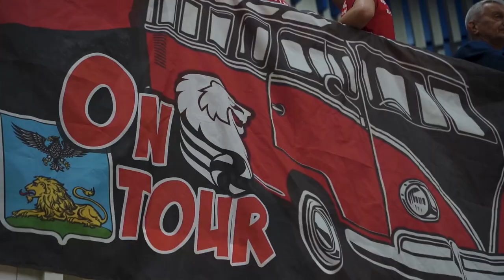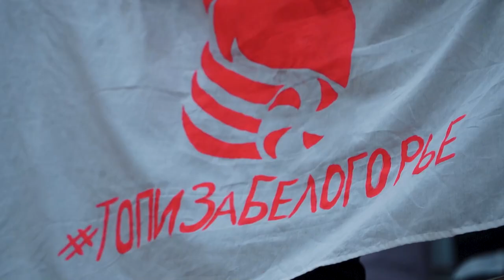ВЛОГ / "БЕЛОГОРЬЕ" – "ЛОКОМОТИВ" / VLOG from the game against "LOKOMOTIV"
Динамичный матч с долгими розыгрышами, почти домашняя атмосфера и максимально громкая поддержка трибун в Туле – это то, чем запомнилась вчерашняя встреча с "Локомотивом", завершившаяся со счётом 1:3 в пользу гостей из Новосибирска.